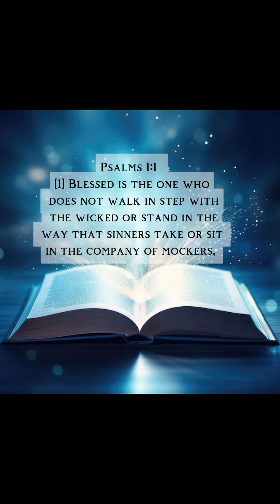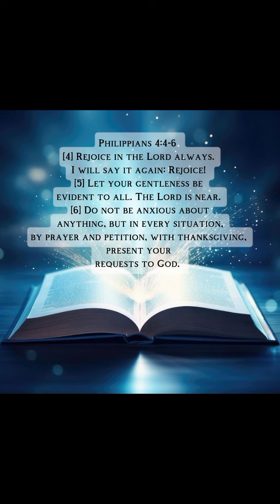MOST INSPIRATION BIBLE VERSes (Inspirational)